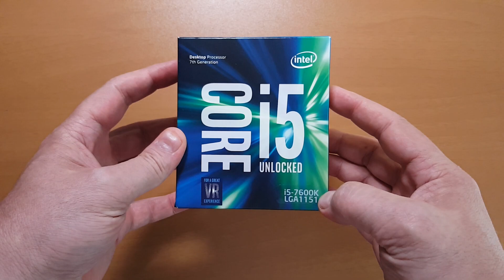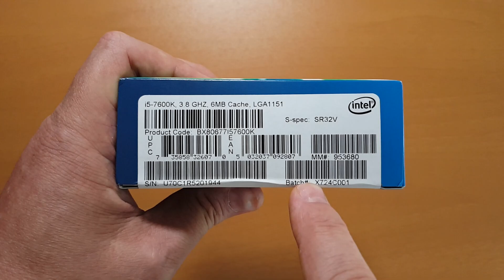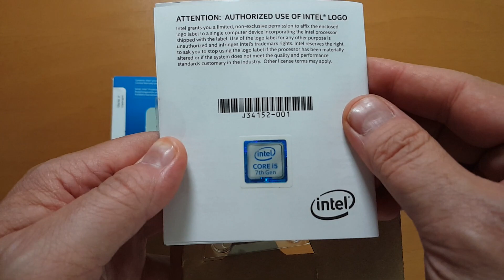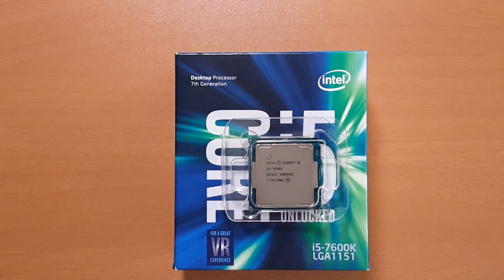Unbox y Detalles Técnicos Procesador Intel Core i5-7600K